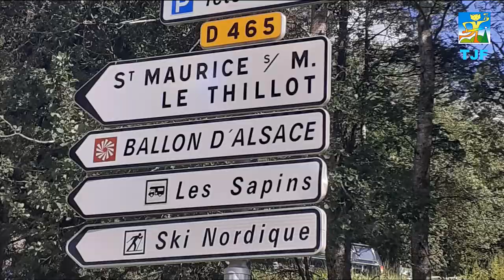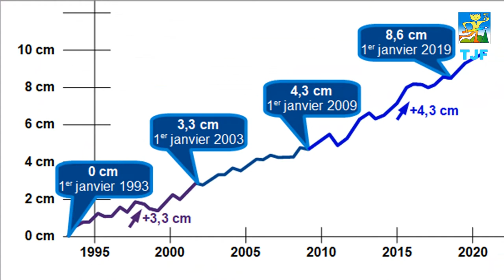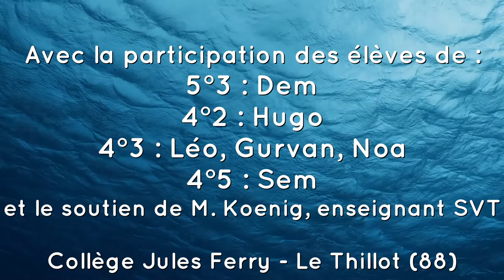La montée des eaux : un risque au Thillot ?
Faudra-t-il bientôt venir au collège en canoë kayak ? Notre équipe a mené l'enquête sur le phénomène de la montée du niveau de la mer, pour savoir si celui-ci risque d'atteindre notre commune du Thillot.
Quelles sont les origines de ce processus ? Quels risques cela représente-t-il et quelles solutions peut-on mettre en place pour l'interrompre ou pour s'y adapter ?

Sources
Données sur l'élévation du niveau marin :
NASA, GIEC
Illustrations :
Christian Ferrer
Cyril Koenig
Felipe Trombini
Institut National de l'information Géographique et forestière
Jpbowen
Kim Hansen
Kmoorthy1969
NASA
Randal Sheppard
Russell Lee
Stefan Siwersson
Vosgesmatin